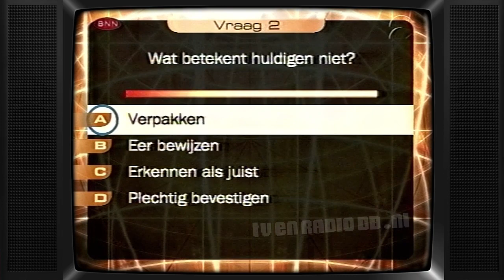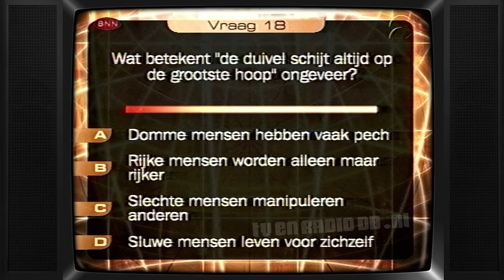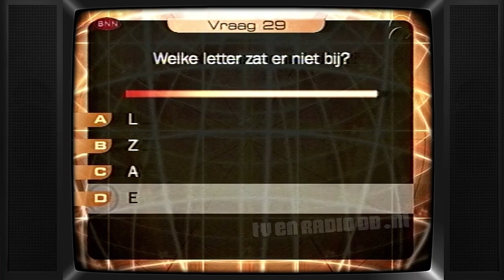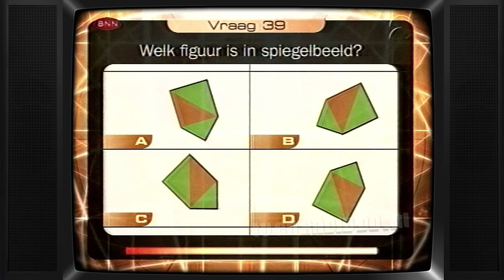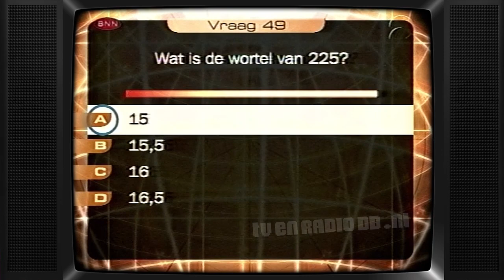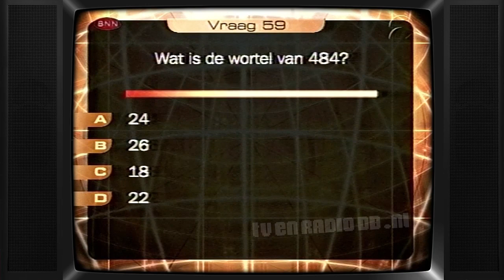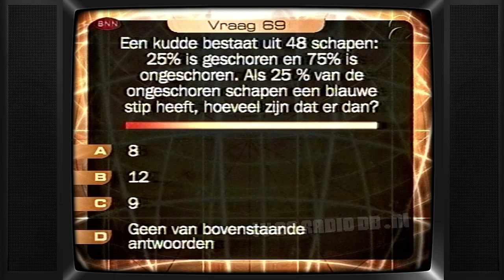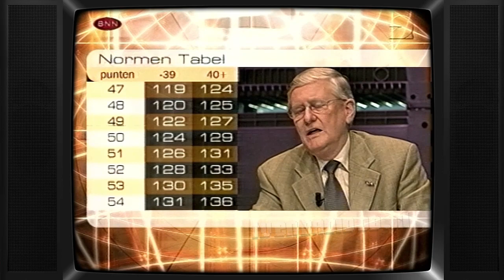TV: De Nationale IQ Test 2002 (20020116) (2) | Jeroen Pauw | Bridget Maasland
De Nationale IQ Test 2002 - Deel 2. Uitgezonden op 16 januari 2002 door BNN.

Met dank aan de familie Kok uit Schiedam voor het beschikbaar stellen van deze videoband.